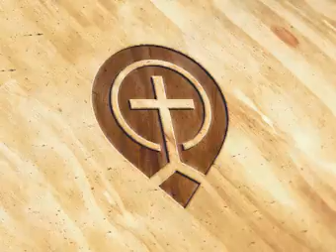What Is A Good Minister? by Shane Idleman - Shane Idleman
Indexed by the Body of Christ  - Shane Idleman - Westside Christian Fellowship